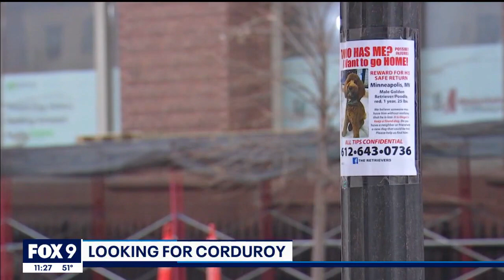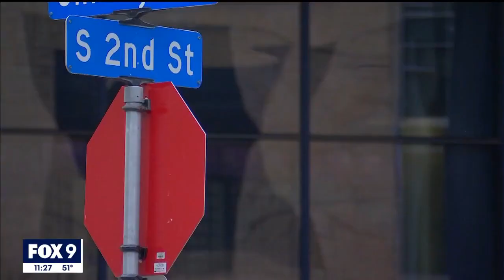Dog missing from Minneapolis may be injured, needs heart medication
A Minneapolis family is desperate to find their dog, who's been missing for nearly two weeks. Corduroy, who is a 25-pound mini Goldendoodle, needs special medical care and could be injured. His family is making a plea out across the Twin Cities for his safe return, believing someone has him.